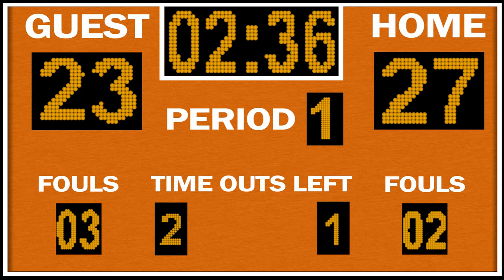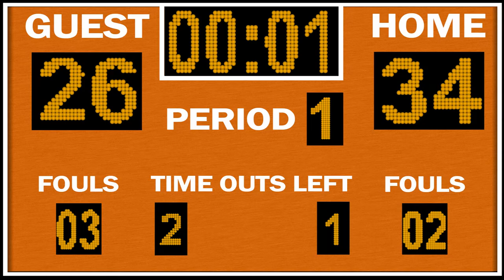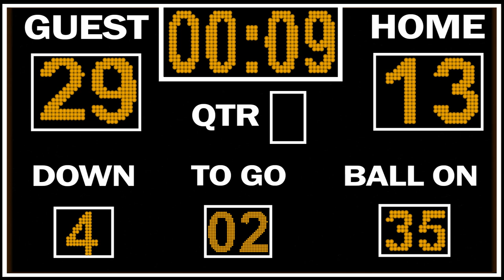Digital Scoreboard in After Effects, 1080p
Made for a Client. Digital scoreboard, basketball and football with guest, home, timer, time outs, scores, fouls, downs, quarters and middle transition